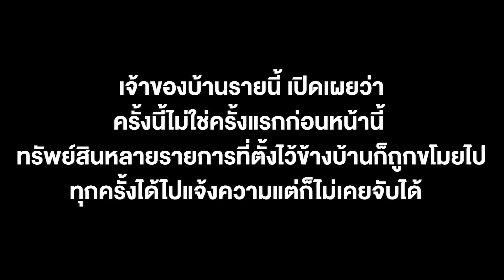ผัวเมียงัดบ้านขโมย l เรื่องจริงผ่านเฟส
เรื่องจริงผ่านเฟส 2 ผัวเมียสุดแสบงัดบ้านช่างไฟฟ้าได้ไปเกือบแสน ภาพจากกล้องวงจรปิดบันทึกภาพขณะที่คนร้ายเป็นชายหญิง 2 คน ขับรถจักรยานยนต์ ยี่ห้อฮอนด้าเวฟ สีขาวดำ ไม่ติดแผ่นป้ายทะเบียน ขับเข้ามาจอดที่ข้างบ้านเลขที่ 91/4 ม.3 ต.คลองท่อมใต้ อ.คลองท่อม จ.กระบี่ คนร้ายได้เดินไปที่ประตูหลังบ้านลงมืองัดจนประตูเปิด แต่ด้านในมีประตูเหล็กอีกชั้นหนึ่ง จึงเข้าไม่ได้ แต่ก็ยังคงเก็บผลมะกอก และมะนาว จากนั้นได้ย้อนกลับมาที่ประตูหน้าบ้าน ไปหยิบเอาจอบและเหล็กข้างบ้าน ลงมืองัดประตูหน้าบ้าน จนพังไปทั้งแถบก่อนที่จะมุดเข้าไปในบ้าน ขโมยโทรศัพท์มือถือและสร้อยคอทองคำหนัก 3 บาท 1 เส้น รวมมูลค่าเกือบ 1 แสนบาท กล่าวอีกว่า ครั้งนี้ไม่ใช่ครั้งแรก ก่อนหน้านี้ ทรัพย์สินหลายรายการที่ตั้งไว้ข้างบ้านก็ถูกขโมยไป ทุกครั้งได้ไปแจ้งความแต่ก็ไม่เคยจับได้